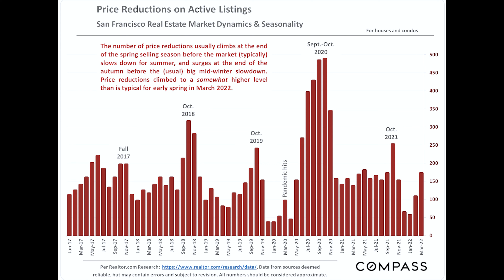Are we shifting to a BUYER'S MARKET in SAN FRANCISCO!?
With so many REAL ESTATE CRASH videos flooding the internet I'll share with you the shift I'm seeing to a potential Buyer's market in San Francisco.

There's no denying that with such a sharp rise in interest rates over the past month many buyer's have been pushed out of the market. When we add the fact that prices have been also increasing through this same period, it's only a matter of time before we hit a ceiling.

I don't expect the market to crash. For that to happen we'd need a flood of inventory and I don't see a scenario where that happens. What I do anticipate is a correction as we head into the second half of the year which should provide for good buying opportunities with less competition and more options.

Every Spring, new records are made! It's when the highest median prices are recorded for the year, while the Fall is the second busiest season with the most amount of inventory--coupled with tapering or "flatter" prices.

What I'm seeing NOW:

Single Family Homes are still VERY competitive and $/sqft records are still being set in some neighborhoods.

Condos are hot and cold. Some condos are selling quickly with multiple offers while others are sitting. In some cases, even price dropped.

So it begs the question: Is now a good time to buy??? -  It depends on your situation. A good rule of thumb is if you:
• Plan on staying in the area for at least 5 years
• Have a stable job
• Have 10-20% for a downpayment
• Have a 6-12 month emergency fund

Sounds like you? I'd love the opportunity to advise you and yours in this market.

Andres Restrepo | 122° West Real Estate
Compass | San Francisco
DRE 02059106

🗓Let's set up a time to chat about your Real Estate Goals! Book a time to connect: